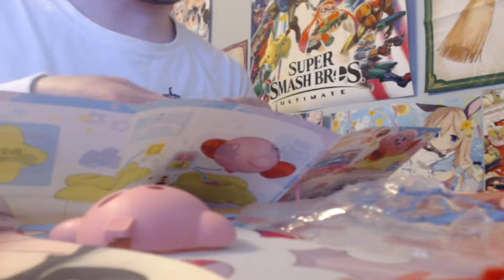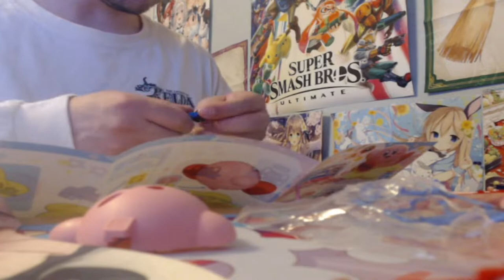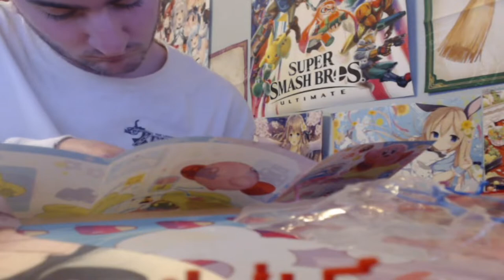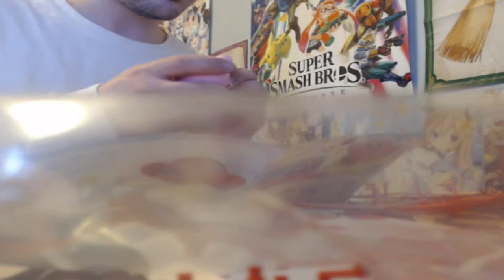Kirby Model Build Timelapse (Birthday Video)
Built my first model kit! Kirby!